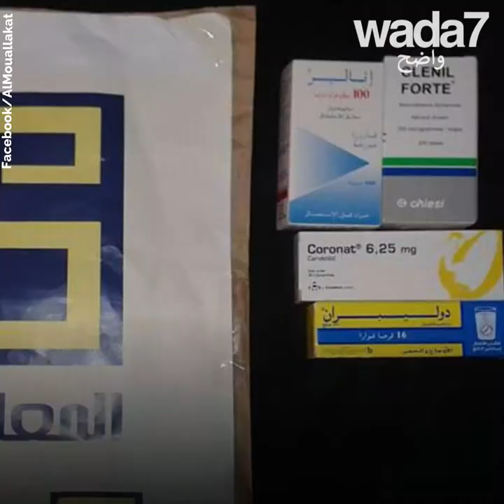هؤلاء المغاربة يساهمون في إنقاذ حياة الكثيرين ...👏🏻😍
هؤلاء الشباب المغاربة يساهمون في إنقاذ حياة الكثيرين ... إكتشفوا مبادرتهم الرائعة !👏🏻😍💊